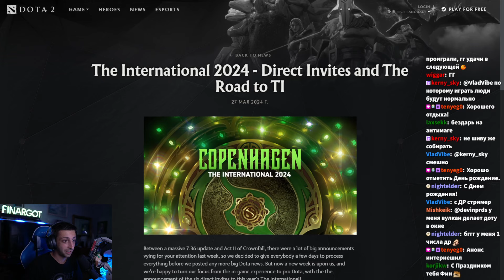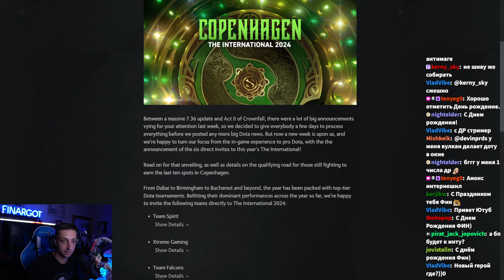ПЕРВЫЕ ИНВАЙТЫ THE INTERNATIONAL 2024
Valve озвучили даты и первые инвайты на Ti 2024
►Пополнить Steam (Промо: RINGMASTER и DUNE!)